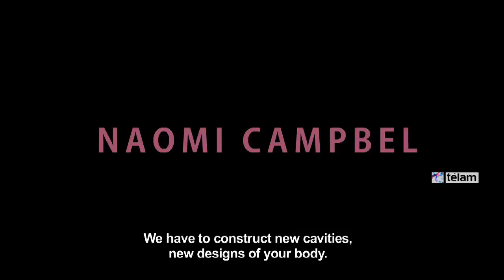Llega “Naomi Campbell”, largometraje chileno sobre una travesti que busca cambiar de sexo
La película chilena “Naomi Campbell”, que borra los límites entre ficción y realidad para narrar el drama de una travesti que busca cambiar de sexo a pesar de no tener dinero para ello, llegará el jueves próximo a la sala Bama Cine Arte de la ciudad de Buenos Aires y un día después, el viernes, comenzará a proyectarse en el Museo de Arte Latinoamericano de Buenos Aires (Malba).

La película de Nicolás Videla y Camila Donoso, que se estrenará simultáneamente en Uruguay y Colombia, y que se verá en el Malba todos los viernes y sábados de febrero a las 22, lleva el sugestivo subtítulo “No es fácil convertirse en otra persona”, lo que da cuenta de las dificultades y el penoso camino que la protagonista debe recorrer para intentar convertirse en mujer y encontrar su propia identidad.

La protagonista es Yermén, una travesti que busca ser amada mientras vive en la periferia de Santiago de Chile y se gana la vida como tarotista en un centro de llamadas, donde obtiene un sueldo mísero que no le alcanza para someterse a una operación de cambio de sexo con la que busca sentirse realizada como persona.

En diálogo con Télam desde Chile, Videla -codirector, guionista y montajista del filme- explicó algunas de las claves de esta historia donde, para ganar más dinero, Yermén decide probar suerte en un programa de televisión sobre cirugías plásticas, donde conocerá a una enigmática inmigrante que desea operarse y ser igual a la famosa modelo Naomi Campbell.

-¿Cuál fue la génesis de la película y por qué eligieron el tema de la transexualidad?

-Lo elegimos porque lo trans es algo que siempre ha estado presente en mi entorno y en mí mismo. Desde el arte siempre he trabajado en torno a temas de identidad y género. Pero a pesar de que la transexualidad resalta como temática, me parece que la película trata sobre muchas cosas.

-¿Cuál es la situación de aquellas personas que quieren cambiar de sexo en Chile? ¿Pueden hacerlo, tienen dónde?

-Gran parte de la legislación mundial sobre identidad de género exige la presentación de informes médicos que certifiquen la existencia de un trastorno. De la misma manera opera Chile, haciendo que las personas deban someterse a largos procesos psicológicos con el fin de obtener un certificado de disforia de género. Con eso ya puedes operarte, pero como relata el doctor al comienzo de la película, en Chile nada es gratis.

-¿Cómo eligieron a la protagonista y cuánto de realidad hay en el drama que ella experimenta como personaje en la película? ¿Realmente quería cambiar de sexo? ¿Lo hizo?

-No se eligió una protagonista, sino que la historia se escribió para ella, con quien soy amigo desde antes del proyecto. Como ya teníamos una relación yo era cercano a sus historias y conflictos, los cuales fueron traspasados en gran medida al guión. Sin embargo la película siempre se concibió desde la idea de la ficción, así que lo que hicimos fue generar ciertos dispositivos narrativos puramente ficcionales que funcionaran como una excusa para adentrarnos en su realidad. Yermén lleva tiempo buscando un cambio de sexo a nivel quirúrgico, por lo que construimos el artificio del casting televisivo para narrar esa búsqueda.

-¿Por qué decidieron que Yermén, al leerle el tarot a otras personas, en realidad esté leyendo las predicciones para su propia vida, lo que desearía que le ocurriera a ella?

-Esto es porque queríamos mostrar cuán similares son nuestros deseos, ya sea una mujer biológica o una mujer transexual. La búsqueda del amor y la estabilidad es algo transversal, y Yermén por su parte se va enfrentando a sus aspiraciones al verse reflejada en el resto, lo cual la lleva en una última instancia a la aceptación de sí misma.

-¿Cómo fue recibida la película en Chile y en el mundo?

-La película ha tenido muy buena acogida, y a pesar de que el personaje es socialmente abyecto, ha generado mucha identificación en los espectadores.

-¿En qué medida la película es una ficción con registro documental o un documental con elementos de ficción?

-Pienso que hay que dejar de mirar la vida desde un paradigma binominal; mujer/hombre, blanco/negro, realidad/ficción… El filme no aclara ni lo documental ni lo ficcionado acorde al proceso identitario: híbrido entre lo natural y la propia construcción. El cuerpo es un límite variable y permeable, y el cine por su parte no se puede considerar nunca una verdad pura, siempre hay un punto de vista y una cámara de por medio.

-¿Cuándo y por qué decidieron diluir los límites entre realidad y ficción?

-Me es difícil definir qué pesa más, los actores no son actores, sino personas interpretando sus propias realidades. Y por otro lado estamos los directores imprimiendo nuestras propias visiones de vida sobre ellos. Independiente de si es documental o ficción, lo importante son las verdades que allí se expresan.